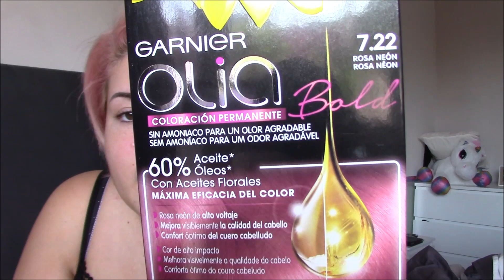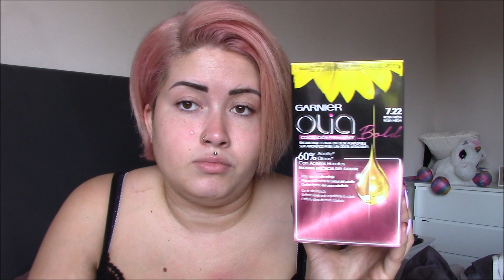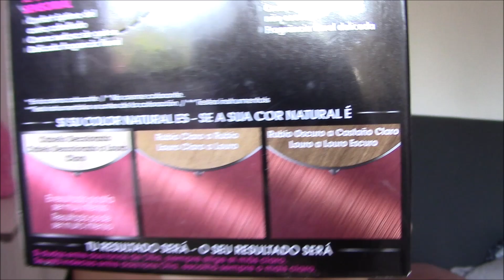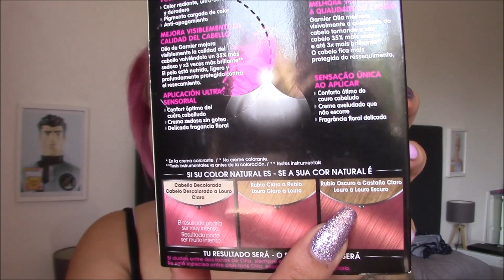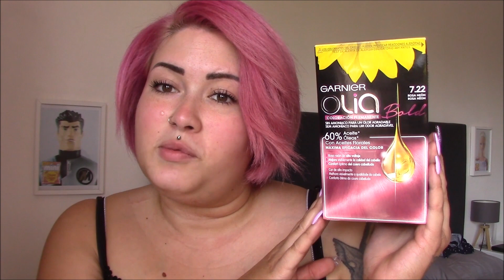TEST COLORATION || 7.22 ROSE NEON DE GARNIER OLIA !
Je vous retrouve pour donner une coup de frais à ma couleur déjà délavée , et oui les joies du pastel ! C'est une coloration "permanente" de la marque Garnier Olia, en référence 7.22 Rose Neon, introuvable en supermarché en France malheureusement je suis passée par un super site pour l'acheter et elle m'as couter uniquement 5€ .